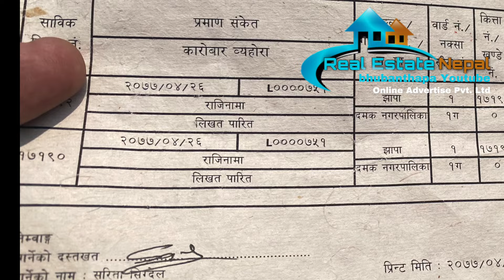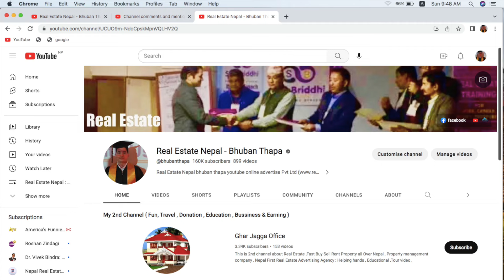25 Lakh | Damak Ghar Jagga | Cheap | Land for sale at Damak Bajar | Real Estate Nepal | bhubanthapa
Damak Ghar Jagga | Cheap | Land for sale at Damak Bajar | Real Estate Nepal | bhubanthapa

50 Lakh | New| Beautiful | House on sale at Nepal | Naya Ghar | Naksa pass | 20 ft Road

32 Lakh घर| 2 कठ्ठा| नम्बरी जग्गा| कति सस्तो बिक्रीमा| Cheapest| House On sale at Nepal| bhubanthapa